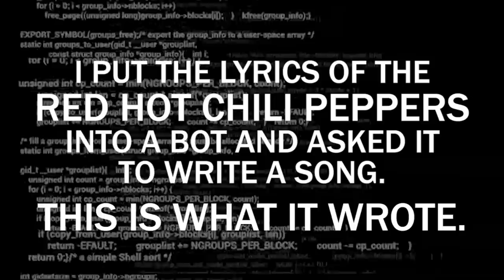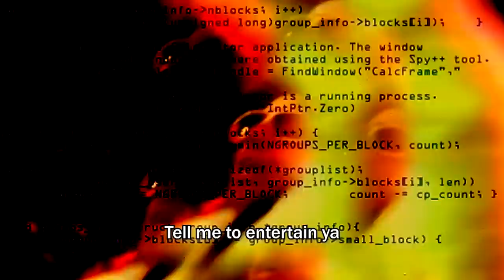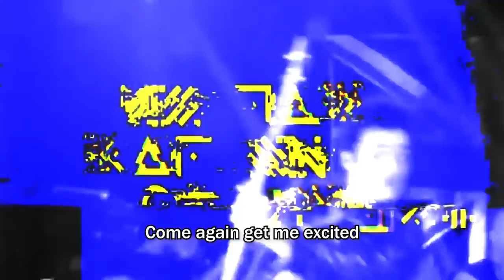Red Bot Chili Peppers: I made a bot write a Red Hot Chili Peppers Song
Using lyrics.rip to scrape the Genius Lyrics Database, I made a Markov Chain write RHCP lyrics. This is the end result- "Tool Shed".

All music/vocals performed, mixed, and mastered by me, in my kitchen, on a couple of cheap guitars, a crappy mic, and an old copy of ProTools. All lyrics provided by SKYNET (AKA lyrics.rip). I tried to get that funky RHCP sound a la "Give it Away". "Can't Stop" or "Suck My Kiss". My impression of Anthony Kiedis is not great but, eh, what the heck. Guitars are cheap Stratocasters bounced hard left and right. Bass is a no-name bass run through amp emulation. Talkbox is a Pro Tools Plugin. Percussion is Superior Drummer 2.

As always, extra special thanks to the geniuses behind lyrics.rip - @thesephist and @jajoosam

Google+ - LOL